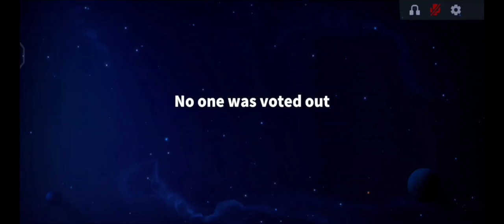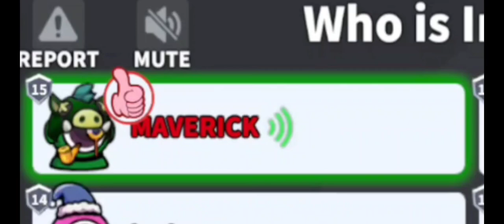MAVERICK & COBRA DUO 😂 IN SUPER SUS 🔥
SUPER SUS SPACE ID :
MAVERICK : 39334659
COBRA : 39711987